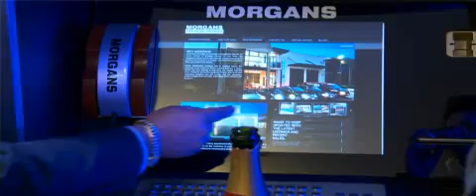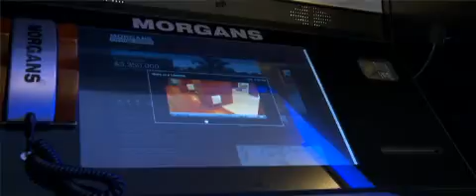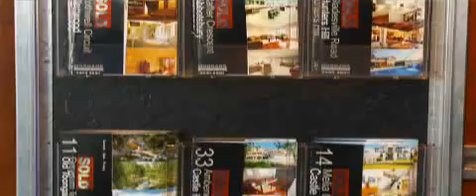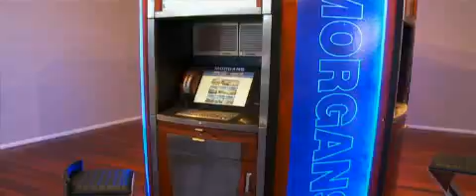Sid Morgans Virtual Office, Hills Shire NSW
Sid Morgan, Morgans Real Estate
Peter Dimbrowsky, Mayor Hills Shire
Michael Richardson, Member for Castle Hill

MORGANS REAL ESTATE
Sid Morgan